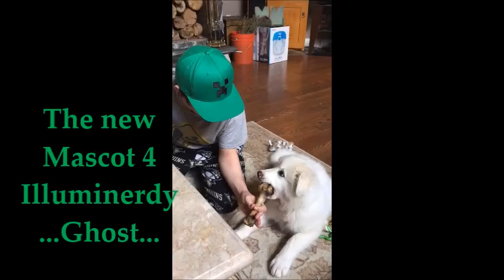The New Illuminerdy Mascot "Ghost"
One of our three members has adopted a new dog. He may apear in the upcoming videos...

Upload once a week Thank you for the support

Credit to the band ODC for the music in the background!!!